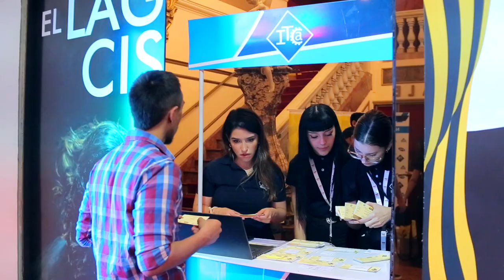Acto de Colación ITCA 2023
ITCA realizó su Acto de Graduación 2023 en el Teatro El Nacional de la Ciudad de Buenos Aires.

Se llevó a cabo el acto de la 15ª Promoción de alumnos egresados del Instituto en el teatro El Nacional con más de mil personas presentes.
El martes 23 de mayo ITCA llevó a cabo su Acto de Graduación correspondiente a al ciclo lectivo 2022 Es un evento muy especial para nuestra institución porque reúne a los egresados, acompañados de sus amigos y familiares y a todos sus formadores que lo acompañaron en esta etapa de sus vidas.

A este evento acudieron egresados de las Carreras de Mecánica y Tecnologías del Automóvil y Mecánica y Electrónica de Motocicletas, en sus modalidades presencial y semipresencial.

Durante cada acto hubo palabras de Formadores Técnicos que en representación de todo el staff docente felicitaron a los egresados y los alentaron a continuar con su pasión en el ámbito profesional o en el personal. Dichos discursos estuvieron a cargo de Marcos Cossoy (Gerente Técnico de ITCA), Juan Morales y Christian Bacre (Formadores sede ITCA Mosconi) y Matías Castellano (Formador sede ITCA Banfield).

Aportaron frescura y favorecieron la interacción de quienes subían al escenario, los cuales podían enviar saludos o agradecimientos así como compartir anécdotas de su cursada, demostrando la importancia de los grupos humanos que se formaban en los dos años de carrera.

Se ha vivido un momento de gran emoción de los alumnos con sus familiares en cada entrega de diplomas por recordar las vivencias a lo largo de esta etapa de cursada, sus esfuerzos y logros.

A medida que eran invitados a subir al escenario, los egresados recibían su diploma de mano de autoridades y formadores ITCA, así como también de representantes de algunos de los Partners Oficiales del Instituto: Daniel Álvarez (ZF Argentina), Mirko Prichinich (Wurth Argentina), Ayelén Ferrazzi (Ferrazzi) y Carlos Tisone (Tiper) quienes otorgaron presentes de las marcas a los egresados.

También enviaron regalos para el alumnado los partners: Grupo AG, Anaeróbicos, TotalEnergies y Bremen.